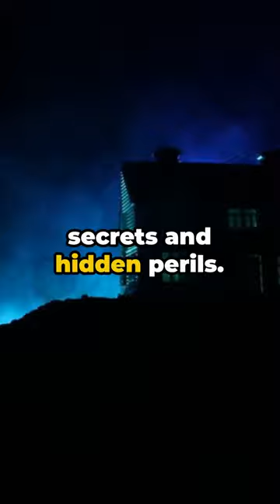The Vale of Mortality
is a scene reminiscent of ancient myths, a place where reality and fantasy intertwine in a landscape of haunting beauty. In this vale, the wind whispers through towering rocks and dense forests, scattering echoes of the past and warnings about its mystery. At the heart of the valley, a dark and deep river flows silently, engulfing the shadows and secrets of those who have passed through these lands. The vegetation is dense and dark, with trees seeming to bow towards the earth in solemn reverence for the fallen. In the midst of the vale stands a massive stone, commemorating the tumultuous and tragic past of this place. In the pale moonlight, the outlines of strange and eerie forms seem to move among the shadows of the forest, leaving the viewer to wonder what lies hidden in the depths of this mysterious valley.